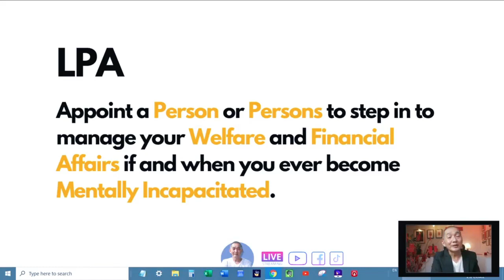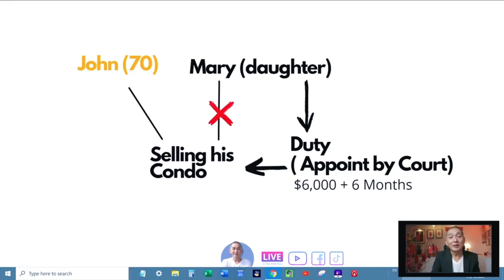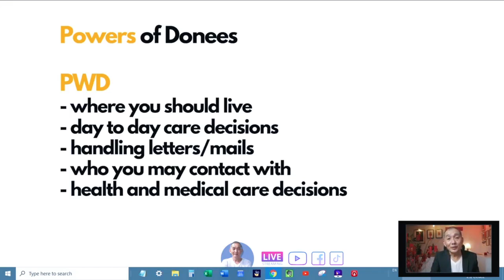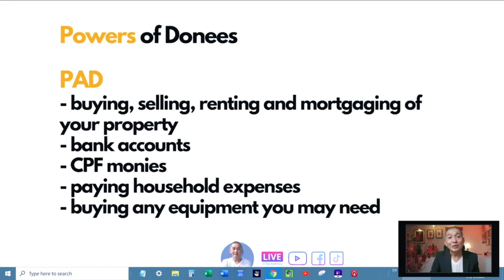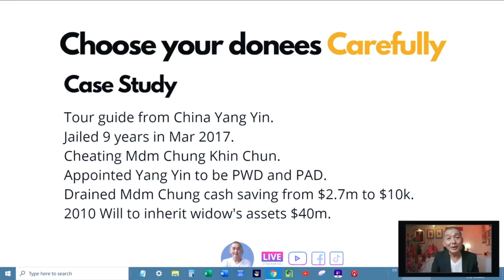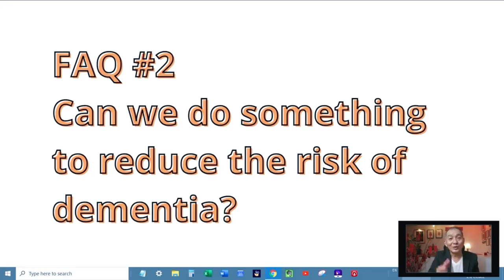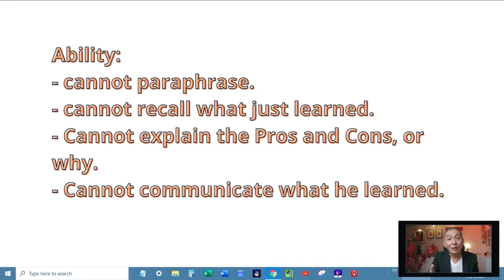Lasting Power of Attorney │ Estate Planning EP03 on Facebook Live Steaming 2022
This is Episode 3 of Estate Planning Live Stream on Facebook Live.